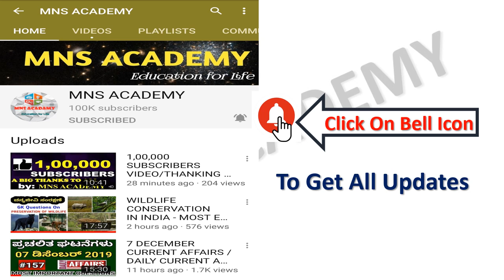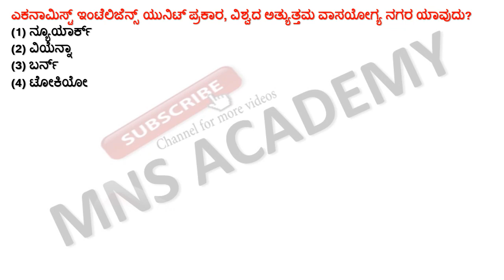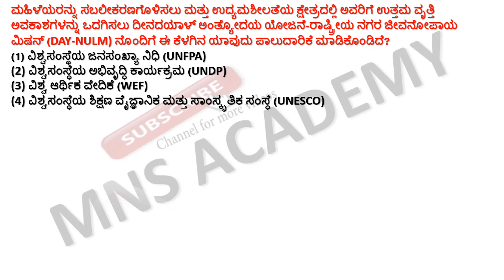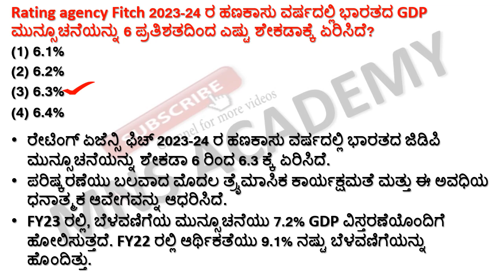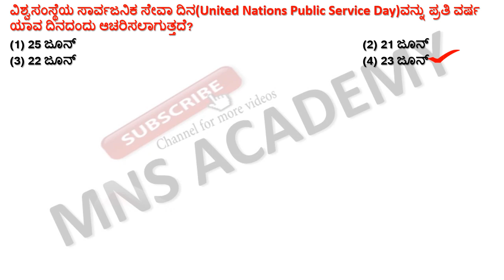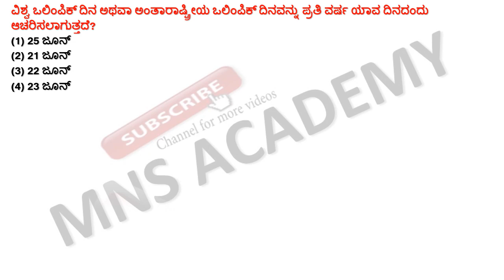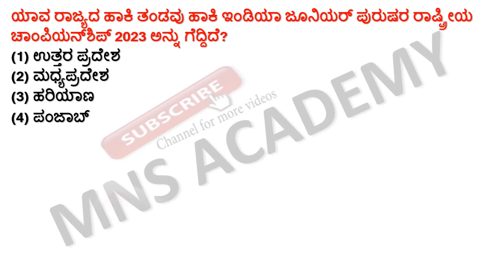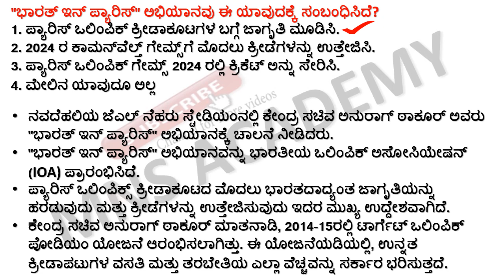26 June 2023 Current Affairs in Kannada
26 June 2023 Current Affairs in Kannada || June 2023 Current Affairs Kannada